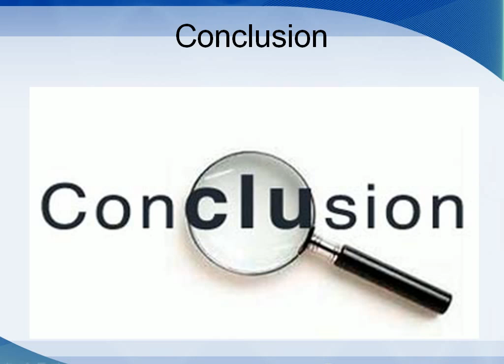Conclusion: How Knowledge Management changes the position of an oragnization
If a student or a company manager should seek better opportunities in their lives. So, it's mandatory to formulate a schedule and learn some effective tips to polish yourself.  If you appetite for new business then knowledge of four managements helps you t